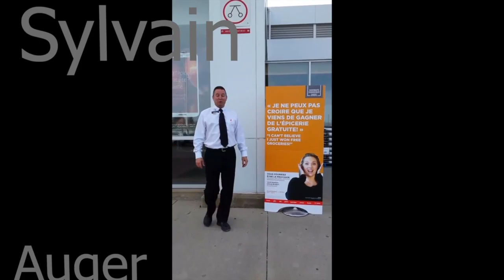PROVIGO Delson Moments Chanceux 2016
Moments Chanceux au Provigo Delson 8809